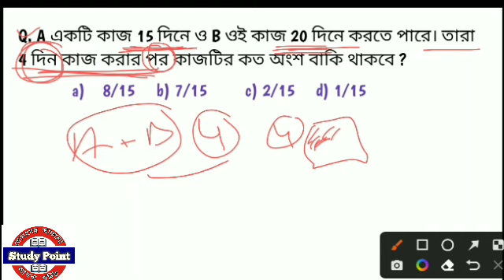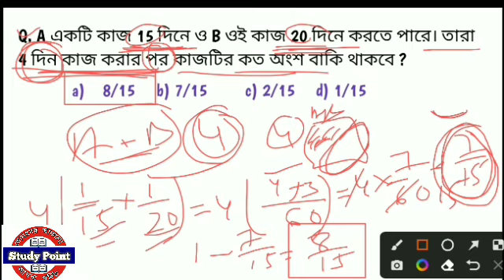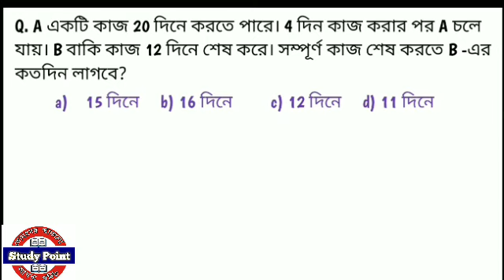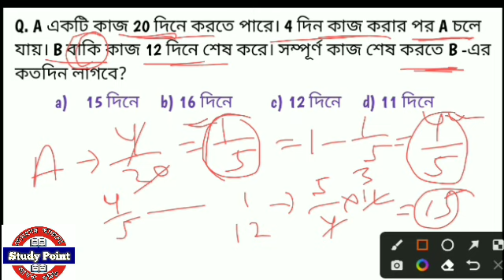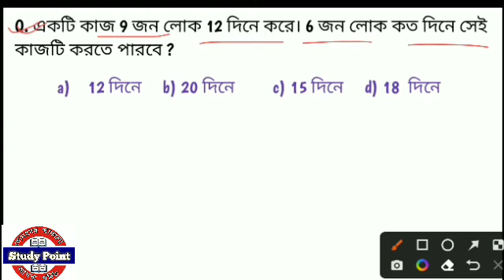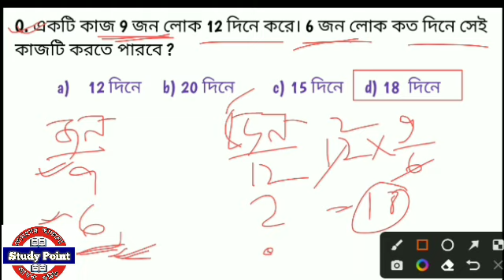Math GNM&ANM 2022 | Math Tricks for GNM & ANM | Nursing Entrance Preparation 2022 | GNM Mathematics